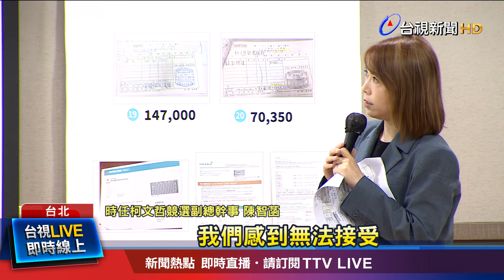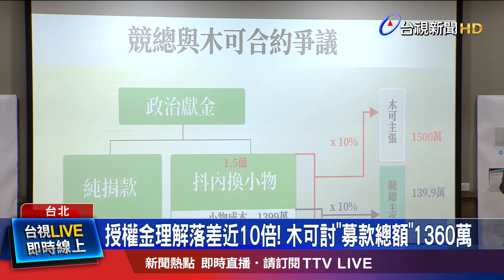授權金理解落差近10倍！ 木可討「募款總額」1300萬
民眾黨主席柯文哲，與木可公司的爭議，持續延燒!時任 副總幹事陳智菡指出，當時競總辦公室、與木可公司，對合約的理解就不一樣，競辦強調，小物 銷售盈餘的百分之10，大約140多萬，歸木可公司，但木可公司卻堅持，這百分之10，應該是「募款總額」，也就是約1400多萬。兩者差了大約10倍之多，如今柯文哲也坦承，是自己犯了錯，「公私不分」。